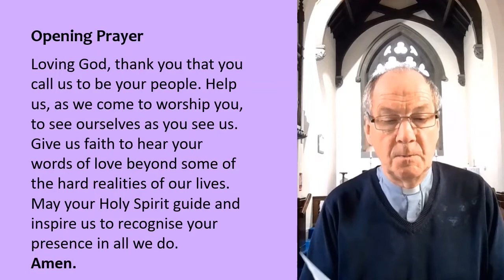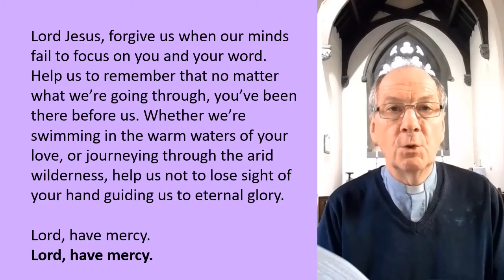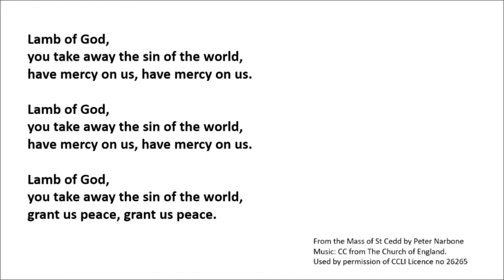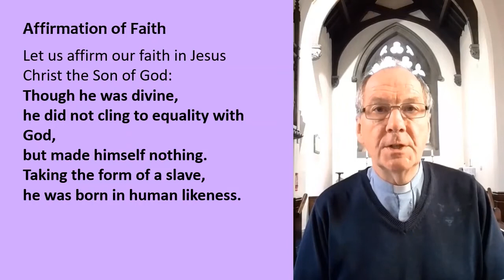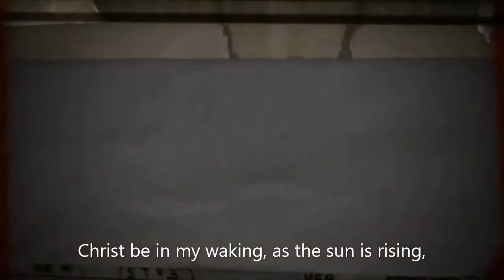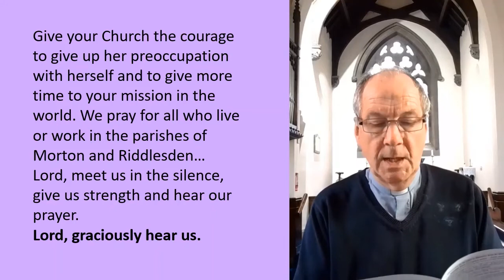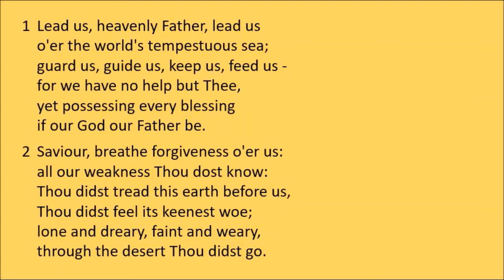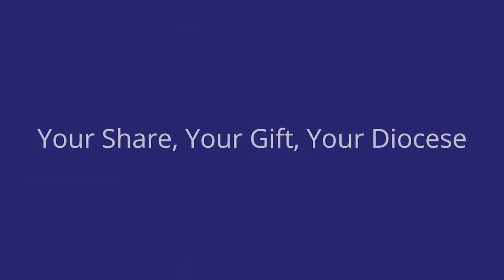Feb 21 Morning Worship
Morning Worship for the First Sunday of Lent (21st February 2021) from the United Benefice of Morton and Riddlesden in West Yorkshire